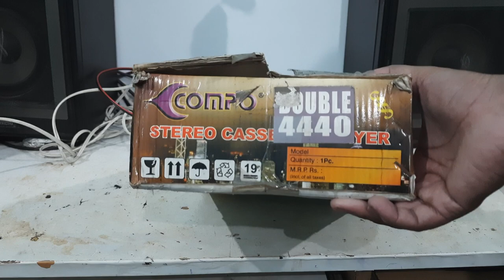Sold - Compo Tractor Cassette Player | Brand new cassette player in 2022 | Golden mechanism 4440 ic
Compo Tractor Cassette Player | Brand new cassette player in 2022 | Golden mechanism 4440 Double ic

cassette player
tractor wala deck
golden mechanism
4440 ic amplifier
cassette restoration and reproduction
90s evergreen
old memories